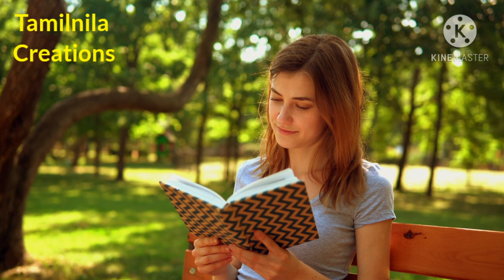anjali anjali Pushpanjali song saxophone music l saxophone music l A R Rahman l Tamilnila Creations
Tamilnila creations
 anjali anjali Pushpanjali song music l instrumental music l A R Rahman l Tamilnila Creations l Tamil